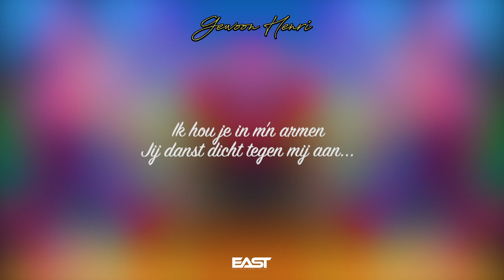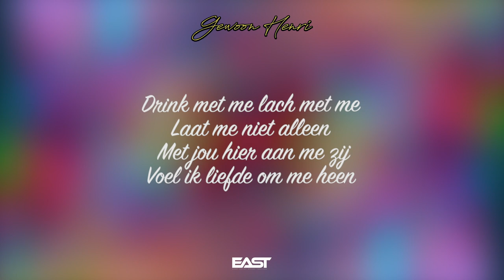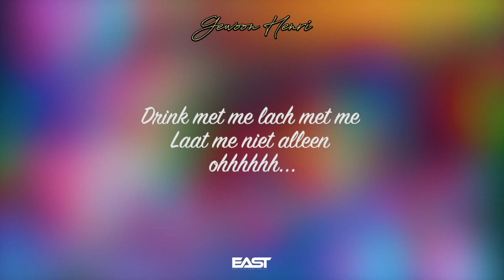Gewoon Henri - Dans Met Me (officiële Lyrische video)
"Dans Met Me"
De derde single van Gewoon Henri.

SONG: Jaap Roggeveen
PRODUCER: Juan Richard Niks
BACKINGS:Juan Richard Niks